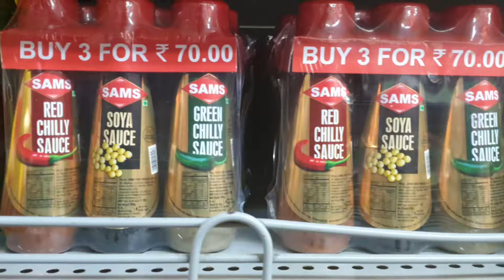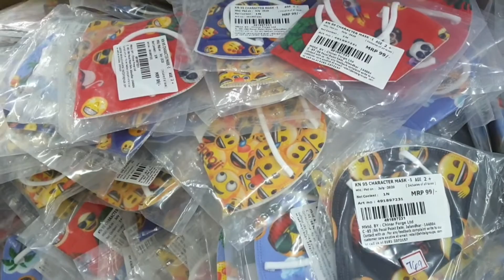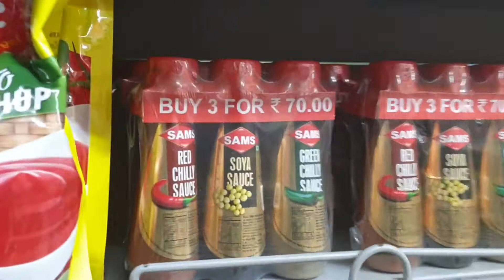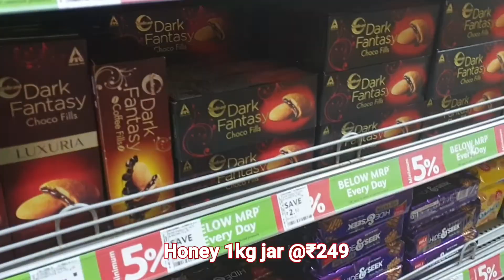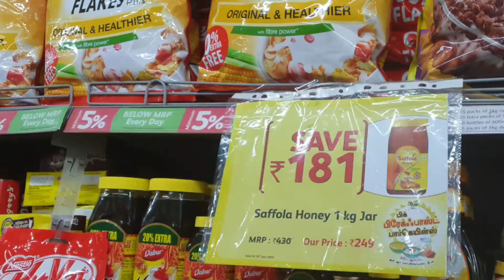Reliance Fresh Latest Offers | Reliance Mart Huge Discounts on Grocery | Buy 1 Get 1 Free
Hello Friends,

Welcome back to Fashion and Vlogs with Krishna

Reliance Fresh Latest Offers  Reliance Mart Huge Discounts on Grocery, Buy 1 Get 1 Free, Reliance, Fashion & Vlogs with Krishna, Reliance Fresh Mart, Reliance Fresh Supermarket Sale,

SAFETY SHOPPING:

Security check 🌡 temperature 🌡
Sanitization of entire shop every hour
Employee equipped with PPE kit
Hands are fully sanitized
Social distancing marks everywhere at shop
touchless payments
touchless invoicing/billing
must take your own bag for safety

SHOPPING EXPERIENCE:
1. Variety of Collection
2. Kids Fashion
3. Gents shopping
4. Women Traditional & western Trends
5. Traditional wear for gents

For More Videos on my channel

Regards
Fashion & Vlogs with Krishna